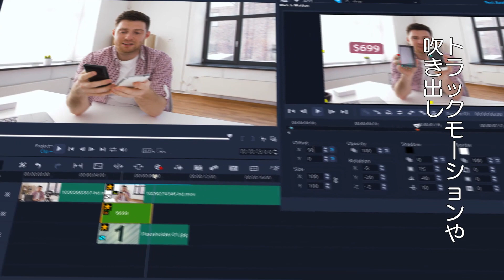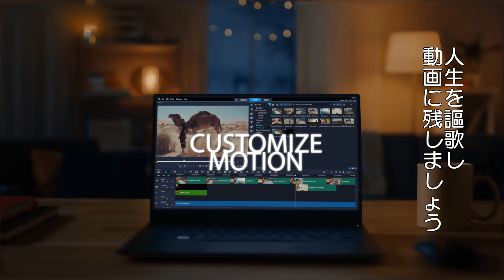VideoStudio －かんたんなご紹介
新しい VideoStudio は、カスタマイズ可能なフィルター、タイトル、トランジション、プレミアムエフェクトなどの編集機能を搭載しています。ビデオマスクの作成、360ビデオの編集、カラーグレーディングの検討、手ぶれのある映像の安定化など、洗練されたビデオ製作を実現します。直感的なツールが、想像もしなかった方法であなたのプロジェクトに命を吹き込むことでしょう。